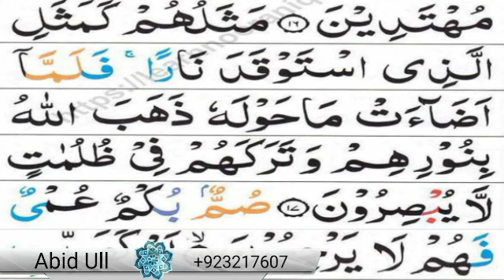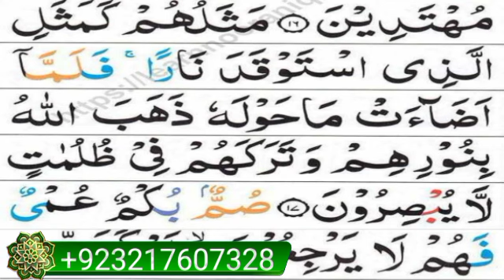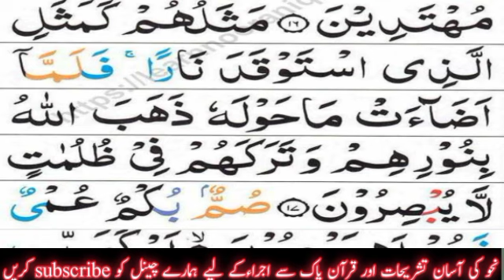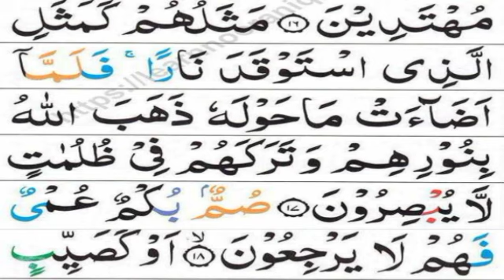Verse # 17_18 surah Al baqarah Urdu translation word by word Quran Urdu translation